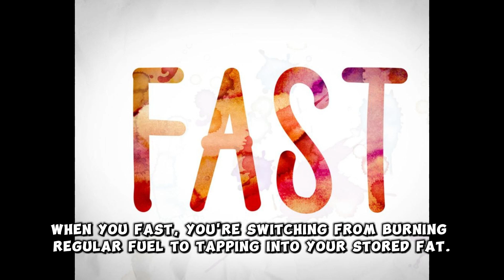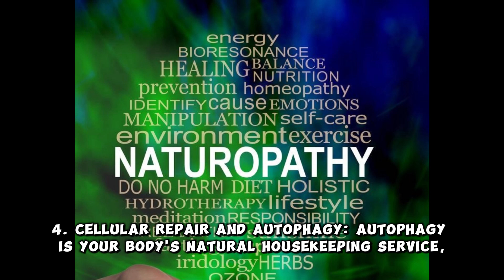This one Trick is a game changer- Intermittent Fasting- Short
Live longer by consuming less.